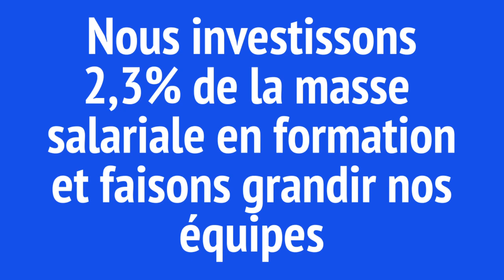La Fondation Saint Sauveur, bien plus qu'un employeur